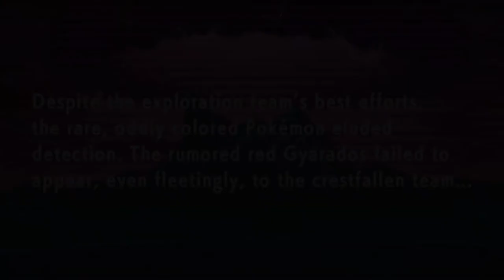Twinleaf Town Full Tour In Pokémon Brilliant Diamond and Shining Pearl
Chapters:
00:00 Intro

Nintendo Switch Friend Code : SW- 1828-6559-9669
PSN : DaddyGamerFred
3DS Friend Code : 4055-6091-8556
Pokèmon G0 Trainer Code : 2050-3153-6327